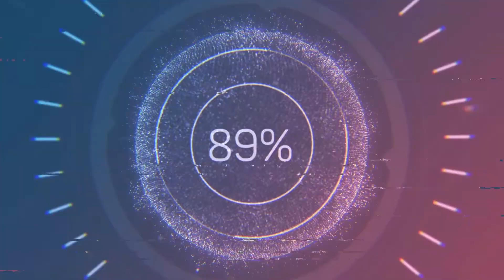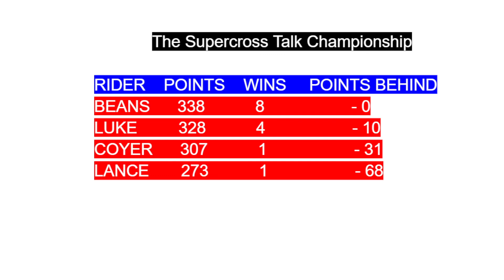The Supercross Talk Championship Round 14 - Atlanta 2